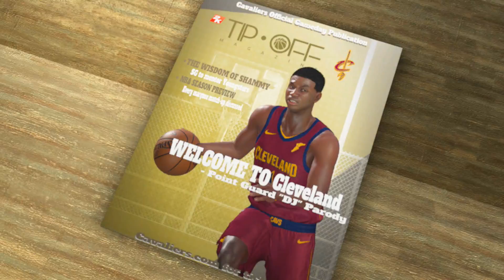Stephen Curry Ankle Broken and Crossed Over! NBA 2K18 MyCareer Gameplay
Stephen Curry Gets Ankle Broken and Crossed Over! Curry is Overpowered! NBA 2K18 My Career Gameplay